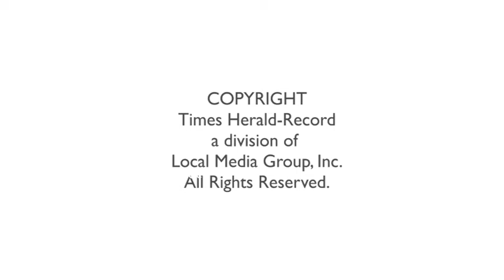845 ENTERTAINMENT: Warwick pie eating contest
Want to see what it would be like to compete in a pie eating contest? Check out this up-close and personal footage from the Warwick pie eating contest which was held on Sunday.